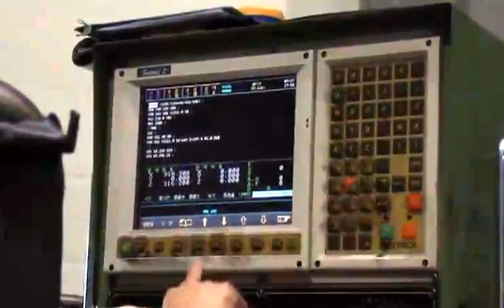협신 드릴마스터